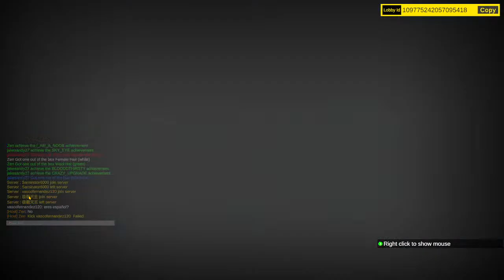Banana go in mouth